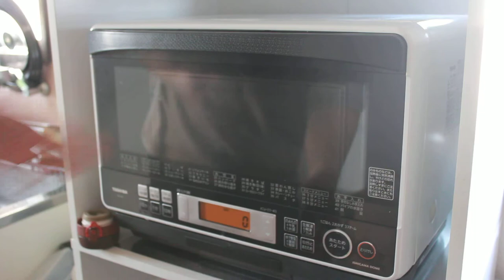石窯ドーム使い方練習